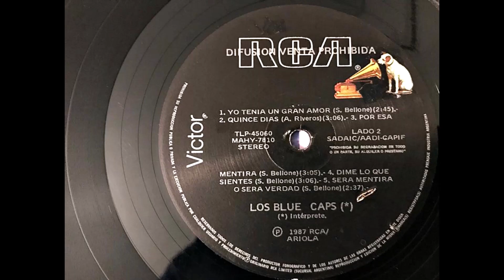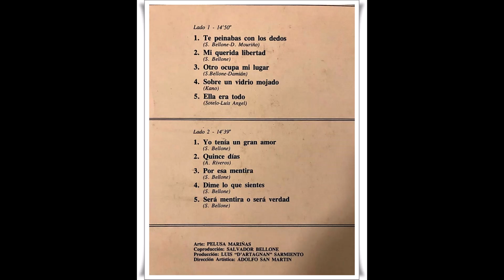🔴🎵 Los Blue Caps (1987) Lado B 🎵🔴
Los Blue Caps

Lado B
Año: 1987
Sello: RCA/Ariola
Nº de catálogo: TLP - 45060

El grupo estaba integrado por los hermanos Korin. (Los de arriba en la foto de la tapa) Eduardo en primera guitarra, Alberto piano y voz. Jorge Alfano en bajo y Pucho Silva en batería.

Producción: Luis "D'Artagnan" Sarmiento
Co-Producción: Salvador Bellone (Mi admirado "Jerry", integrante de "Jerry y los Hi-Fi"; el famoso Grupo Uno de Comodoro Rivadavia y una brillante carrera solista componiendo muchísimos temas e interpretándolos también)

Ripeado del disco de vinilo de mi colección.

Espero que les haya gustado, tanto como a mí digitalizar el disco, fotografiarlo, armar el video y subirlo a Youtube.